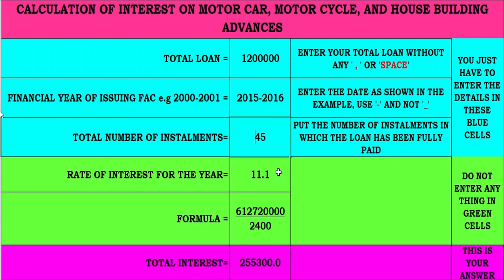How to calculate interest on House Building/ Motor Car Advance for Government Employees of Pakistan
Please watch the video to learn how to make Excel sheet.

In this video You can Calculate the interest on Motor Cycle Advance, Motor Car Advance, House Building Advance in just one click. Just enter the basic information, and the excel will do all the calculations for you.